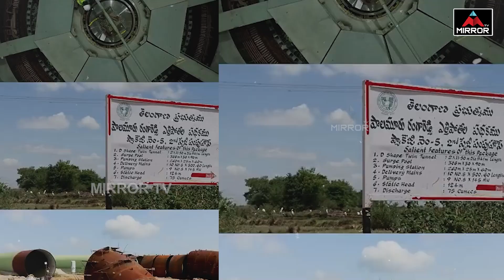" దమ్మున్న కేసీఆర్ " | Sr Journalist Dinesh Explainer On CM KCR Achievements | Mirror TV